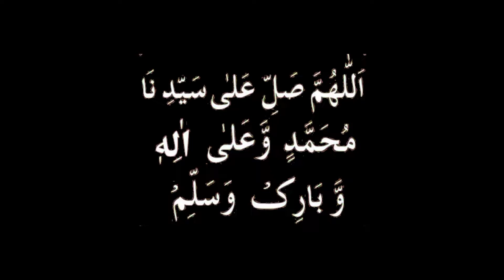Masjid-e-Nabvi drawing tutorial | How to draw Masjid-e-Nabvi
gumbad-e-khazra, madina drawing, how to draw Masjid-e-Nabvi step by step, Masjid-e-Nabvi bnane ka asan tarika, Hazoor ka roza Mubarak, roza-e-Rasool (PBUH) eid milad ul nabi drawing میلادالنبی
میلاد مصطفی، گنبد خضرا، مدینہ منورہ ،ربیع الاول ڈراینگ